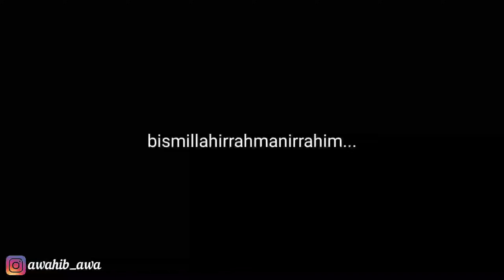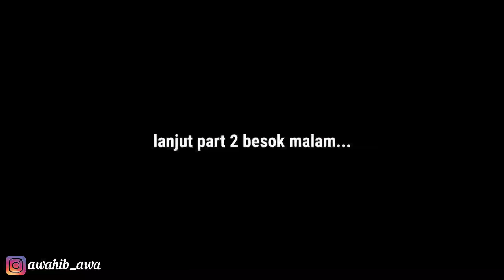ASMARA HANCUR SHOLAWAT MELUNCUR SICANTIK SIAP JADI GANTINYA